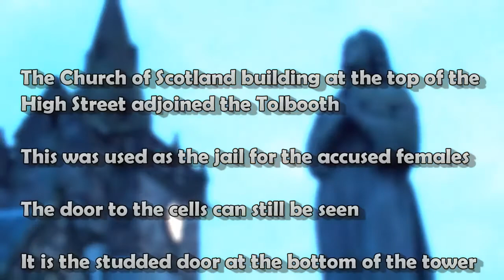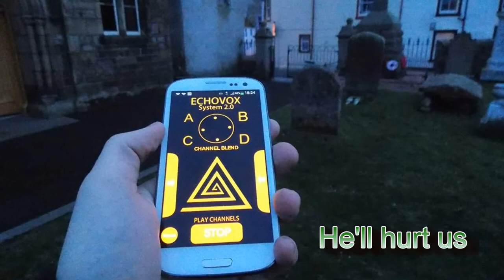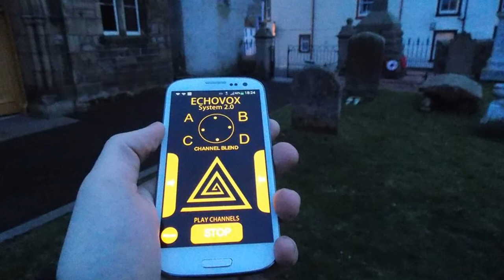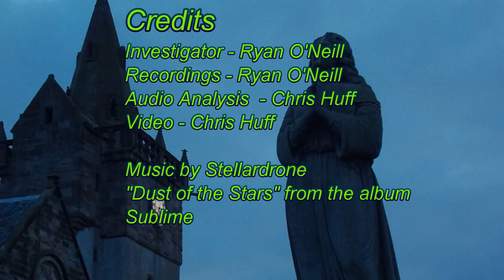Pittenweem Echovox Session 1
Welcome to the Pittenweem Clocktower, in Fife, Scotland. This location was under observation on Monday 10th March 2014, where audio recordings -- and data gathering -- were undertaken for the Haunted Scotland files.

Created by Chris Huff!!